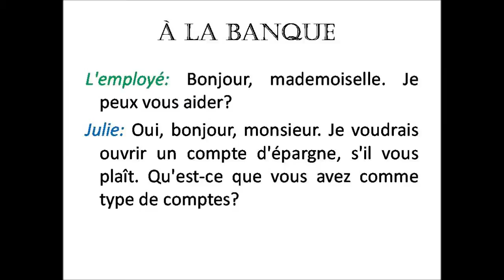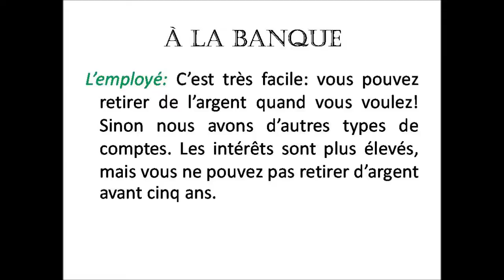*French Dialogue* Practice (A la banque)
Today we are practicing a small useful dialogue to know how to ask information at the bank in French.

Leave your comments bellow so I can know better what are your needs.

A demain

Chaba